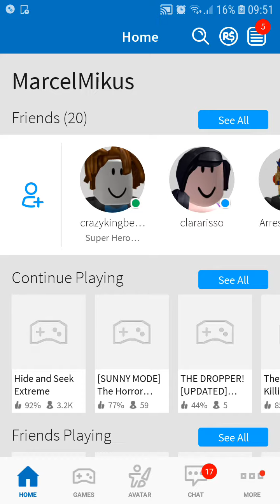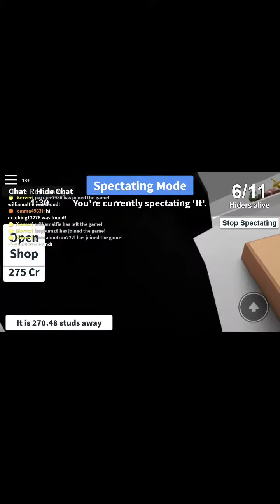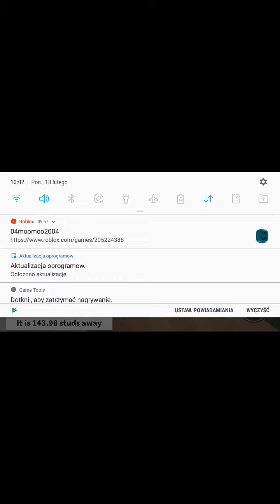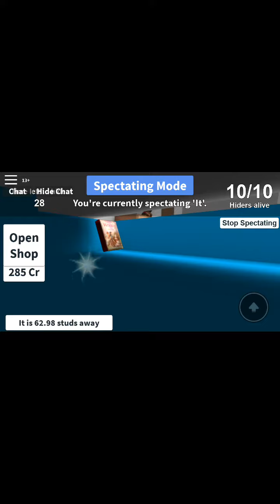Kontynuujemy serię Marcel Games tym razem Robloks zabawa w chowanego